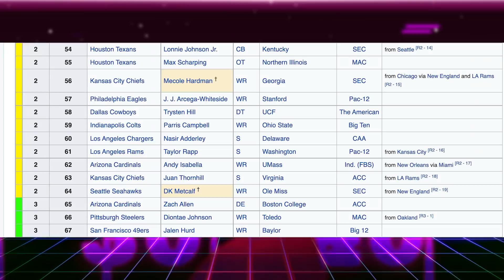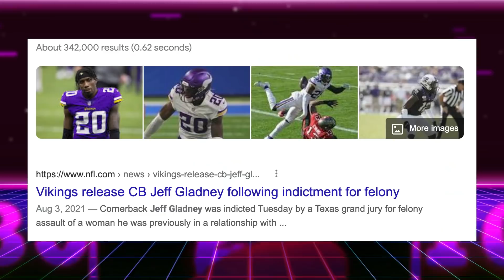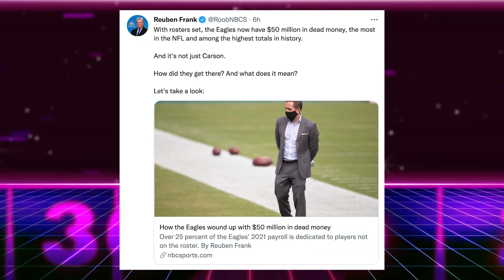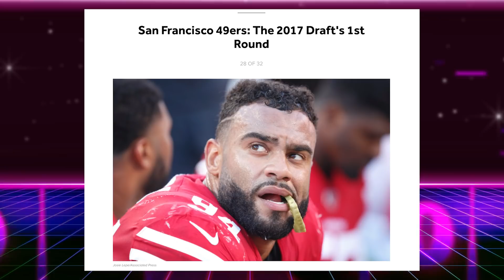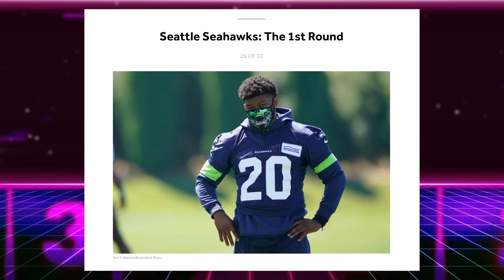Every NFL Team’s Biggest Mistake (Last 5 Years)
Every NFL Team’s Biggest Mistake (Last 5 Years) Which move do you think is your team’s biggest mistake in the last five years. Some answers are easy like the New York Jets hiring Adam Gase, or the Denver Broncos drafting Paxton Lynch. But what about the Patriots or Chiefs?

That’s Good Sports discusses NFL News.